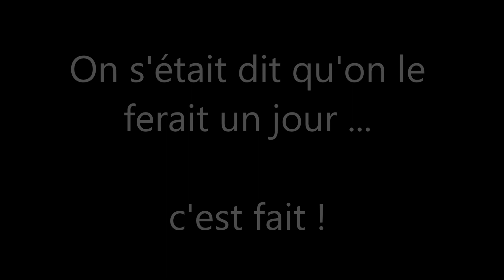Mini Fasnet 2019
Roll My Chicken, Proto n°679

Avec Moi meme ainsi que Arthur Surzur